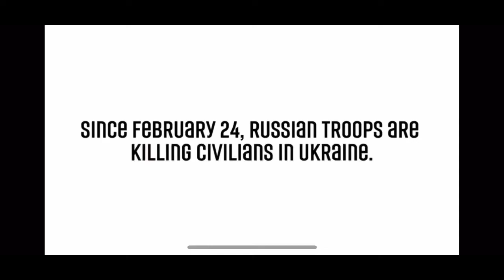Captured russian soldiers confess towar crimes